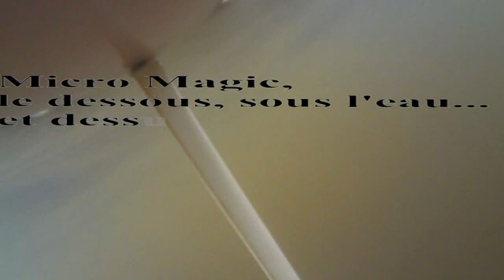MICRO MAGIC DESSOUS ET DESSUS SOUS L'EAU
Navigation faite dimanche 15/07/2012 entre 2 averses sur l'étang des bois dans le
Loiret (45).